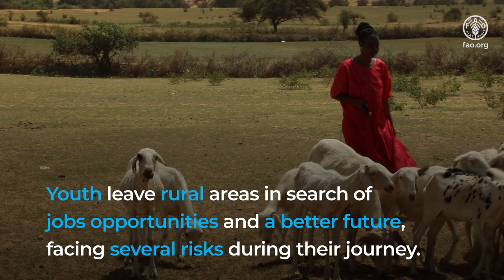Mayram's story: Succeeding back at home in Senegal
Traditionally a destination for migrants, Senegal has now become a country of transit and emigration. Young people leave rural areas in search of employment opportunities and a better future, and face many risks during their journey. For those who decide to return, reintegration is not always easy.

This video tells the story of Mayram Ka, who has just come back to Senegal after following her husband to Cote D’Ivoire. She found adjusting to life there too difficult and decided to return home.

Mayram is one of the 120 young returning and potential migrants
who took part in training sessions on agribusiness that helped them kick-start and sustain their agricultural activities.

The training was organized by the support offices set up by FAO together with local authorities. These offices help migrants reintegrate in rural communities and find alternatives to migration.
The aim is to make migration a choice, not a necessity.

This project was funded by the FAO´s Flexible Voluntary Contribution (FVC). In more than 80 countries, this FAO´s initiative empowers rural communities, improves their livelihoods and food security, and promotes inclusive agrifood systems.